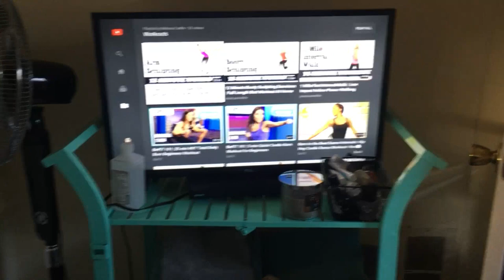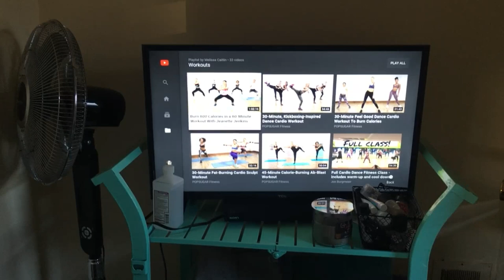VLOG: Hauls and hauls & new man?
Hey everyone! Here is another vlog. I talk about having a first date, show you a couple of grocery hauls and you know me I love to chat so I can't even remember everything I talk about. Enjoy!

Hey Guys! I'm Melissa! I like to make videos about beauty, body positivity and anything else I can think of! Here you'll find Empties videos, Unboxing videos, Get Ready With Me's and anything else you want to see! I upload new videos on Mondays and Thursdays!